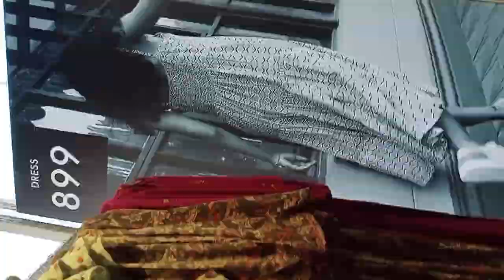my shopping experience